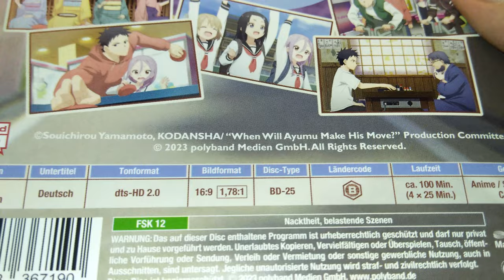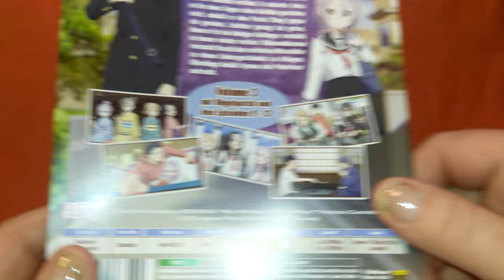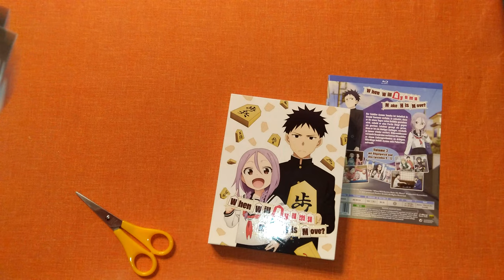Unboxing When Will Ayumu Make His Move? Volume 3 + Bügelpatch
Und eine weitere Serie abgeschlossen!